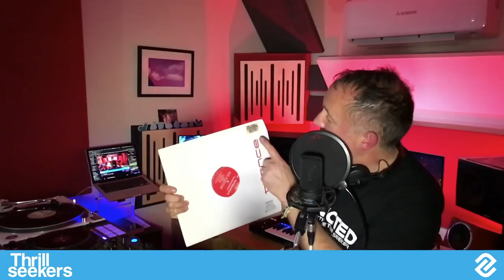Connected Episode 09 With The Thrillseekers (Vinyl Set)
If you would like to buy signed vinyl played on my show to help support future shows you can send your offer to

All Connected sets, track lists and merchandise (CDs, vinyl & T's) can be found